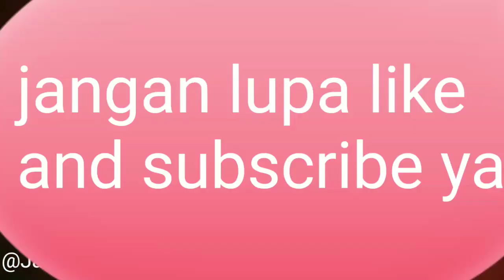Wahana Pemandian di Jatim Park 1 Kota Batu Malang Jawa Timur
Studi banding dan wisata edukasi
Mis Karya Pembangunan Puruk Cahu tahun 2018